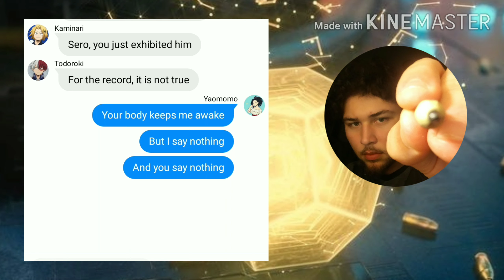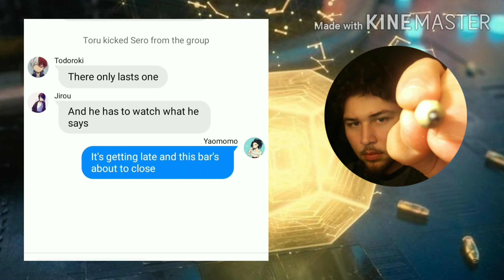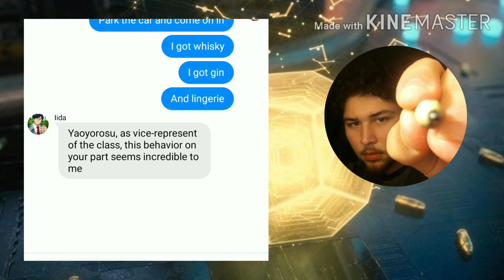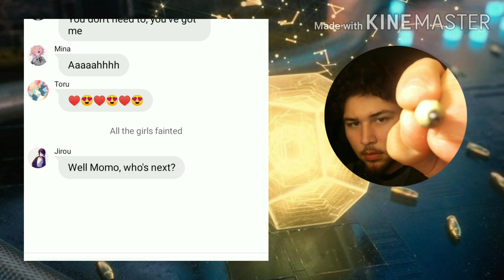BNHA Lyric Prank | " Dream Of You' | Todomomo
We are less than 50 subs to hit the 1k, so let's keep pusshing!!!

Song: "Dream Of You" by Chung Ha.